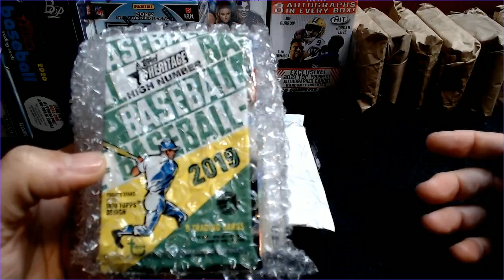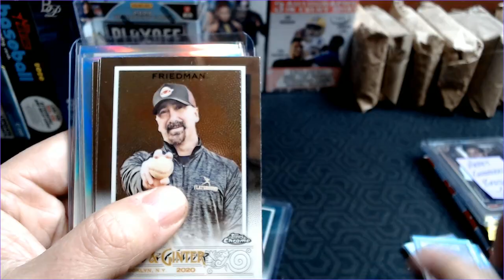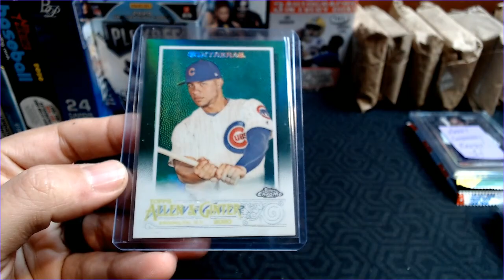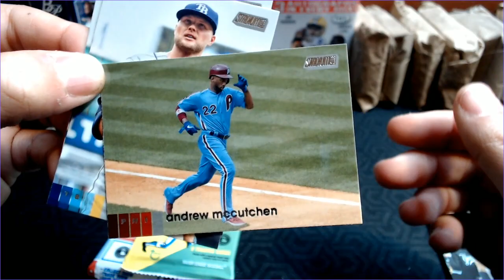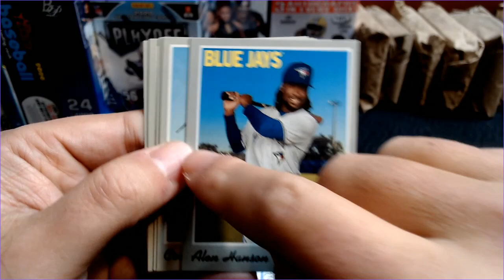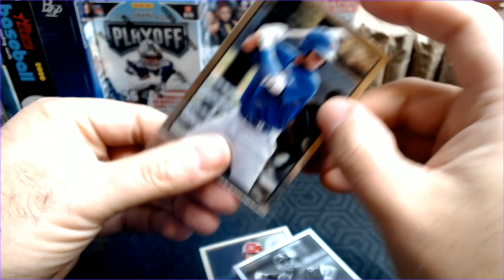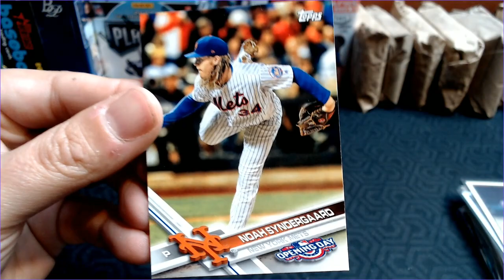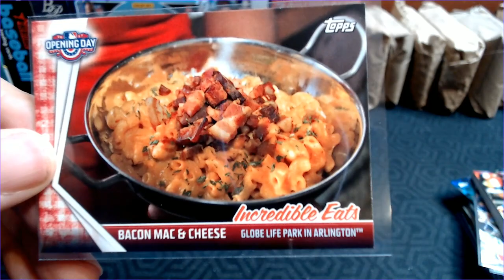1 Cent Sports Cards Patreon Pack + bonus '17 Opening Day!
While I don't buy as much product to open for myself, partly because of the difficulty of finding retail and the soaring costs of the good, older boxes, I do still add cards for my PC regularly.

In this video, I show off one of the ways I collect, and that's by being a Patreon member for 1 Cent Sports Cards.  His packs are some of the best in an affordable price-range, and I enjoy his community in his random team breaks.

I'd love to hear how you all are getting your cards.  Ripping retail, ebay singles, flea market finds?  There's no right or wrong way!